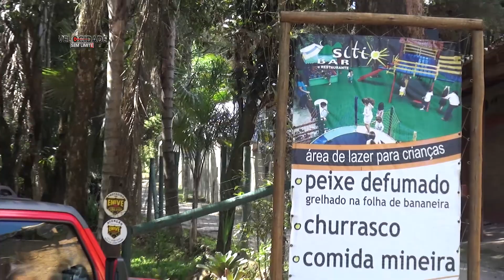Test Drive Troller 2018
Test drive do Troller 2018, realizado por Amaury Gonçalves, do programa Velocidade Sem Limite (Band MG).  Confira abaixo a ficha técnica .

Apoio Restaurante Sitio Bar- em Macacos MG
Obrigado Bernardo e equipe

Apoio @trilharealtroller
Concessionária Troller em BH
Visite a Trilha Real e faça o seu test drive
A Trilha Real aceita seu carro na troca.

Ficha Técnica Troller T4 3.2 Diesel XLT 4×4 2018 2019
Motor: 3.2
Transmissão: Manual de 6 marchas
Aceleração (0 à 100km/h): 12.3 s
Velocidade Máxima (km/h): N/D
Cilindrada (cm3): 3198
Potência (cv): 200
Torque (kgfm): 47,9
Freios: Quatro freios à disco com dois discos ventilados
Comprimento: 4095 mm
Largura: 1868 mm
Altura: 1966 mm
Distância entre eixos: 2585 mm
Peso: 2140 kg
Porta – Mala (L): 134
Direção: Hidráulica
Tanque de Combustível: 60 L